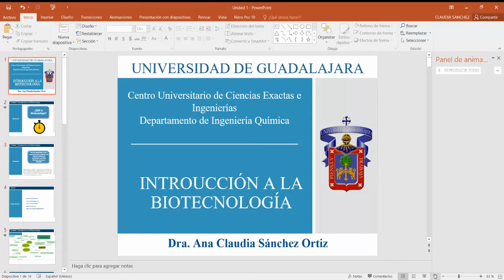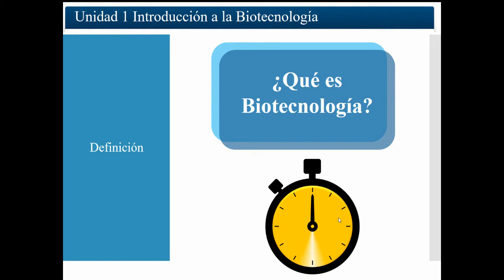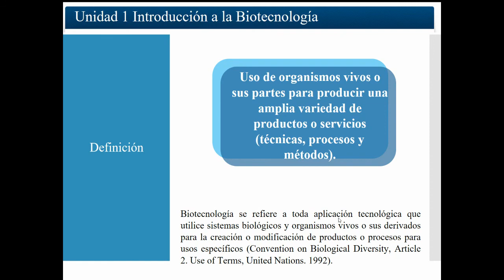Presentación: Introducción a la Biotecnología